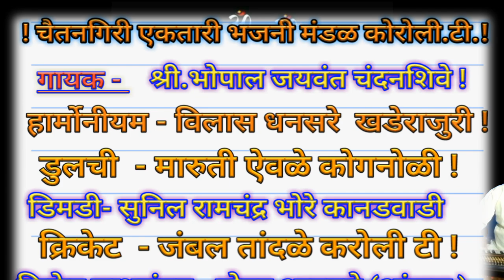Ektari bhajan 889 एकतारी भजन रात्र गेली दिवस गेला. गायक भोपाल जयवंत चंदनशिवे. कोरोली टी.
रात्रंन दिवस काम केले भंगवंताचे नाव कधी घ्यायचे